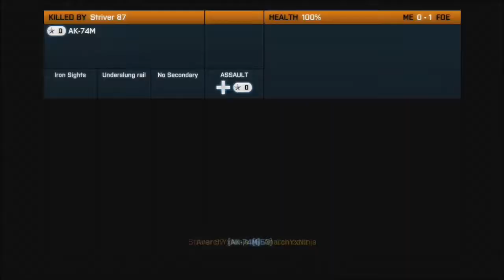This game is too easy :D